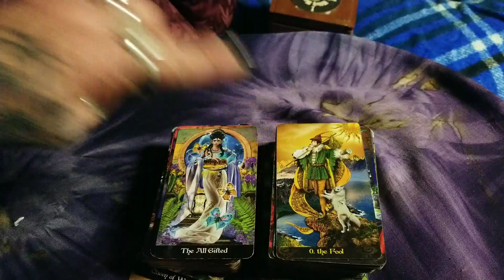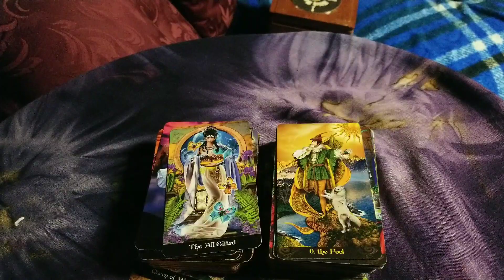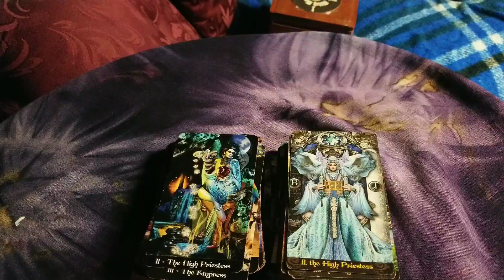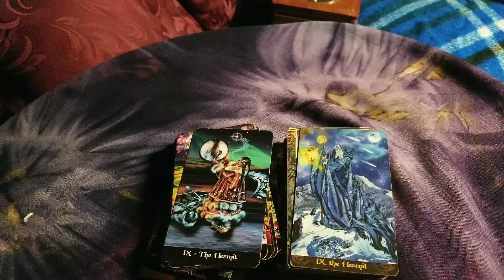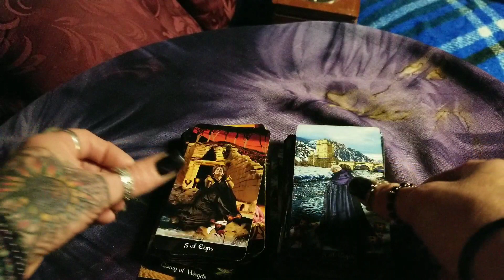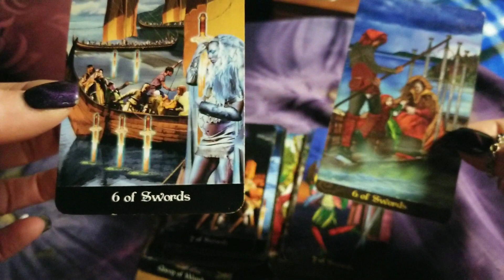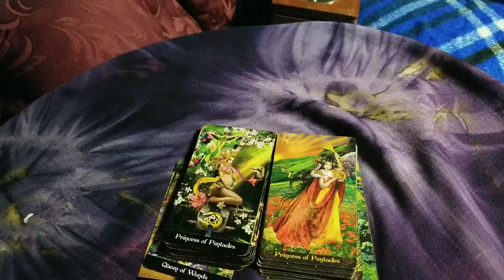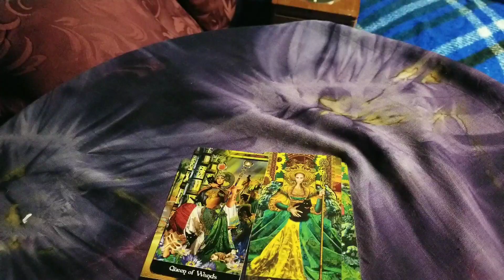Tarot Illuminati and apokalypsis Eric C Dunne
A side by side of the 2 decks